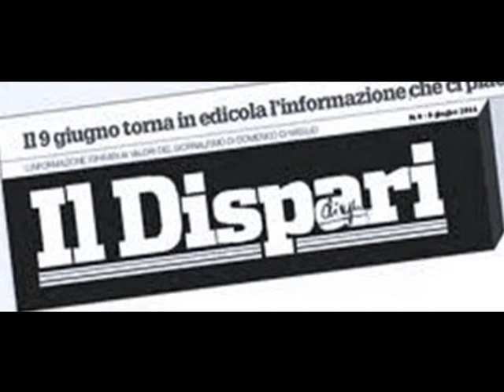BookCity 2020 Sigla evento DILA OTTO MILIONI